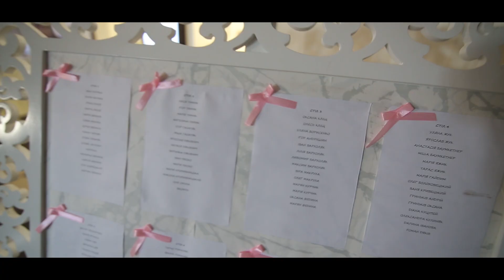Wedding Day 30.09.2018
Весільний кліп одразу в день весілля (SDE)
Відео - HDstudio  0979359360